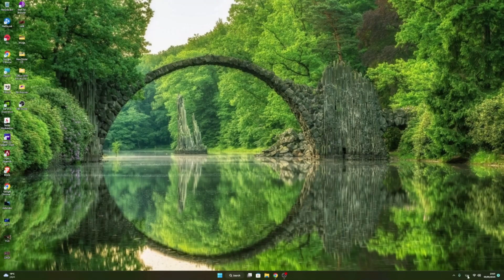How Do You Check Who Security Providers in Windows Defender Microsoft in Windows 11 [Tutorial]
Windows malware is still a big problem. That’s why Microsoft ships an antivirus named Microsoft Defender with Windows 11. It scans for malware in the background, but you can also perform a full-system scan with Defender.

Despite your best efforts at using safe practices, you may find yourself with a virus or malware on your laptop. These are not fun and often slow the functionality of your computer. You can take a few proactive steps to make sure your laptop is safe by running a scan with Window Defender. To do so, just follow these easy steps.